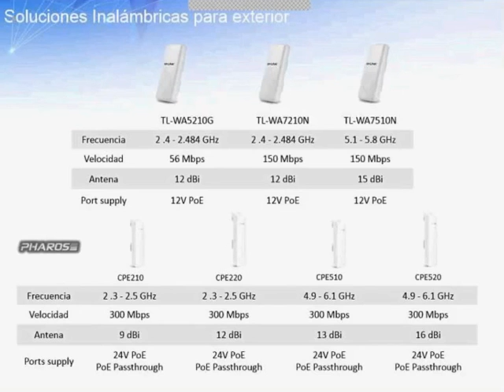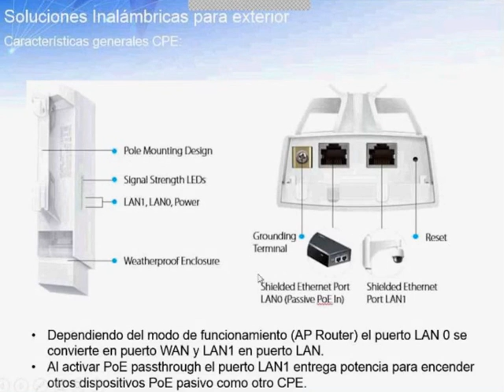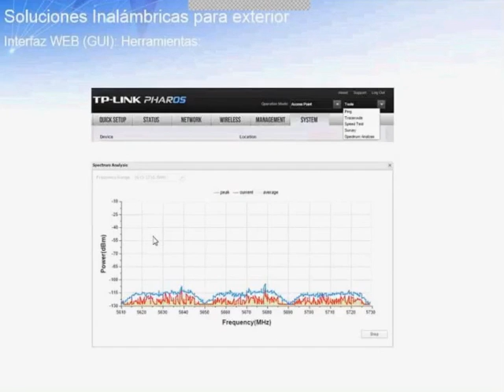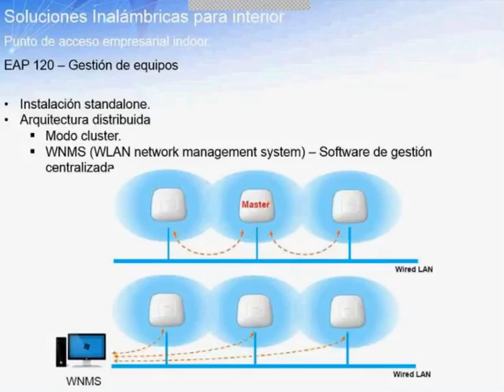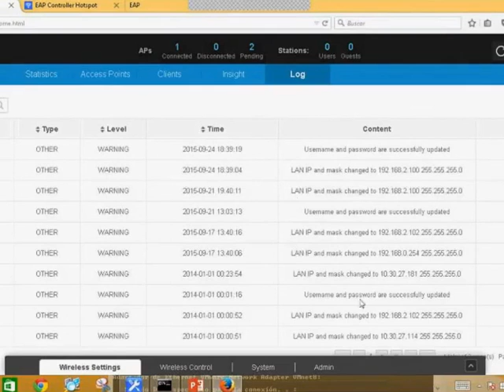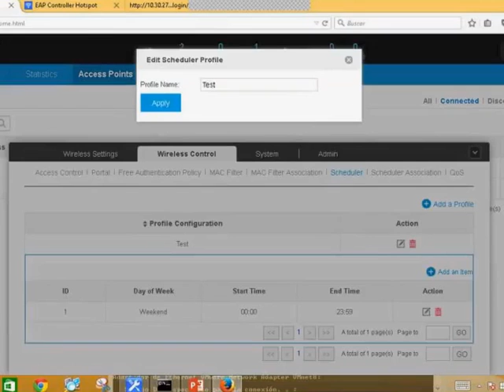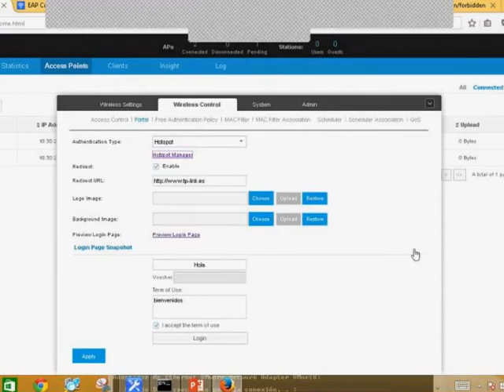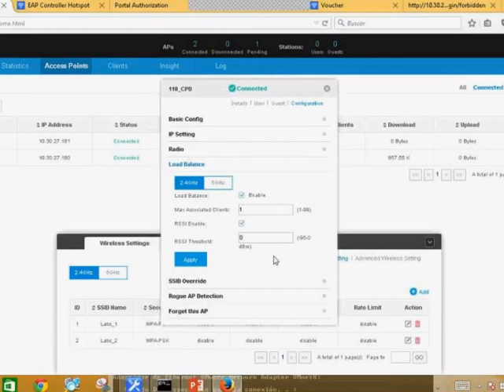Nuevos servicios en WiFI empresarial Indoor y Outdoor TP LINK